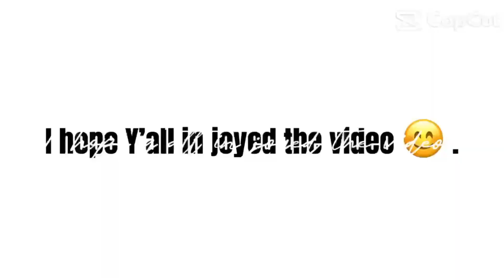The good burger meal challenge